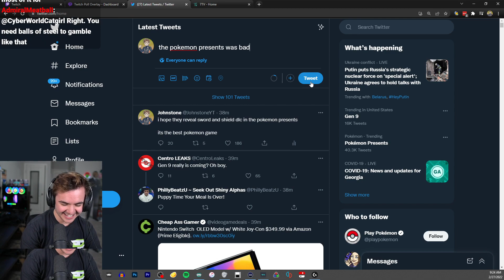Johnstone's REAL thoughts on the Pokemon Presents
Can't believe he was brave enough to say this.

This is a channel that hosts clips of Twitch streamer and Youtuber Johnstone.

This channel is run by mstetty.